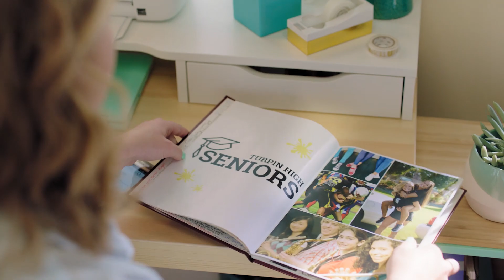Impresora HP DeskJet de la serie 3700